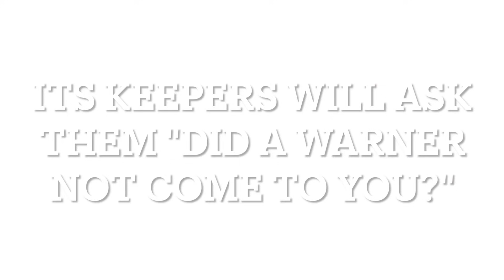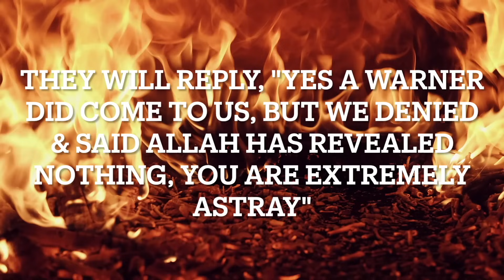He Walked Up To Me With A Blunt In His Hand & A Sincere Heart